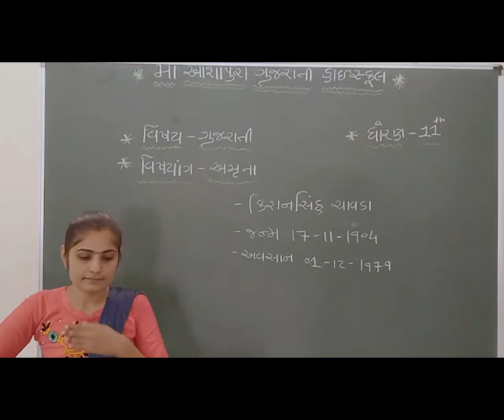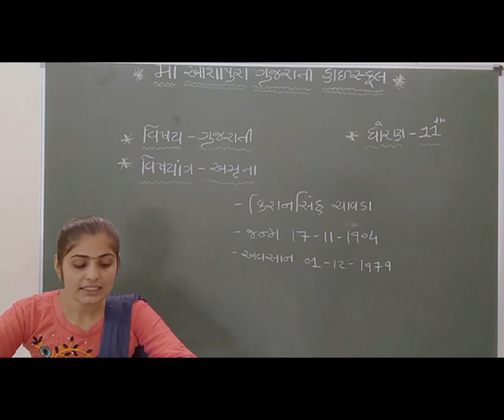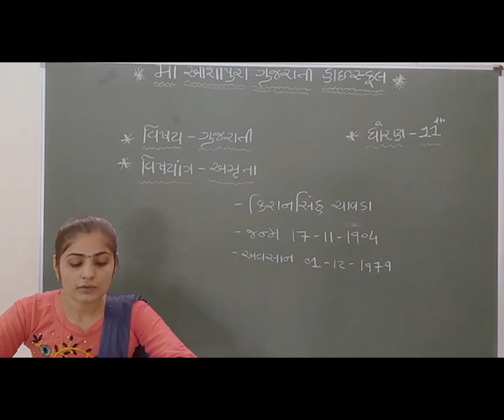STD 11 GM SUB GUJRATI CH 4 AMRUTA PART 2 BY BHUMIKA ROLA